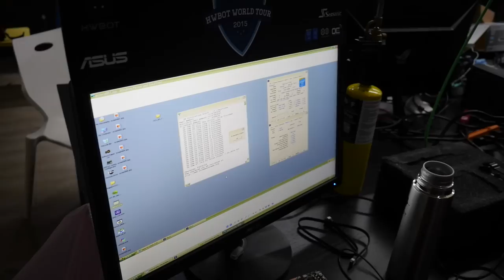Aftermovie - HWBOT World Tour 2015 Asia - ROG OC Showdown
This is the official aftermovie from the HWBOT World Tour 2015 - ROG OC Showdown Asia stop held in Taipei Taiwan. This is the world's largest Overclocking gathering.

- ASUS ROG Matrix 290X Graphics Card: Brent C.
- ASUS ROG Maximus VII Gene Motherboard: Charles D.
- HyperX Predator DDR4 4x4GB Memory kit: Kelly M.
- Seasonic Snow Silent Platinum Power Supply: Thomas S.